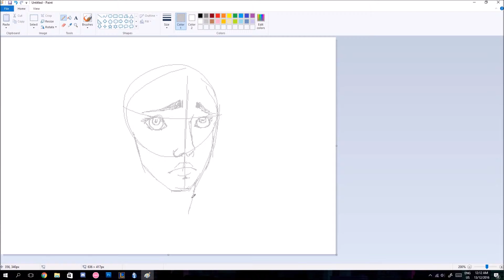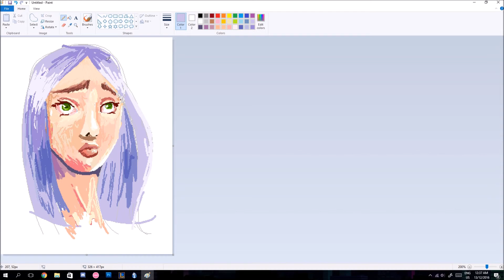Girly Face Speedpaint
I know this is a low quality video compared to my others but im going to kill myself anyway so it doesn't matter